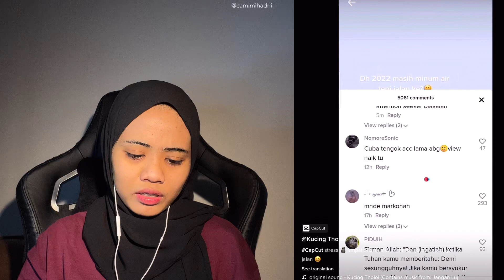VIRAL TIKTOK BUD4K SEK0LAH MUNTAH AIR TEPI JALAN! PERLEKEH REZEKI!